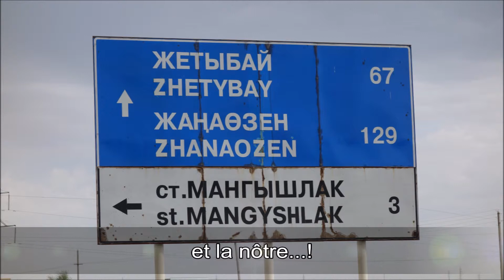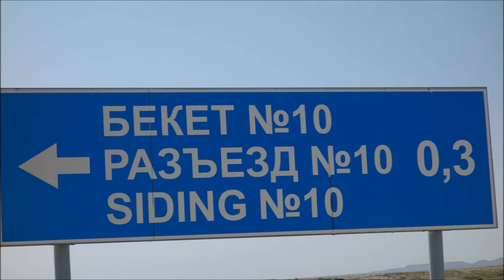Kazakhstan 1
Description